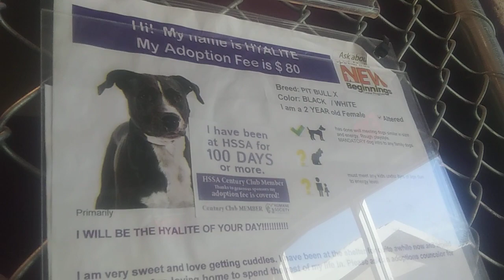HSSAZ shelter Hyalite 2y Pet Id 867787 kennel 9 old film 20191103_141145